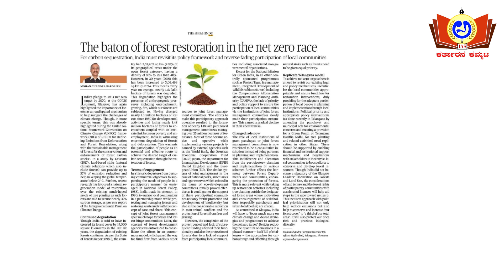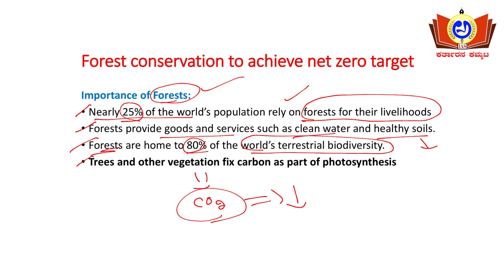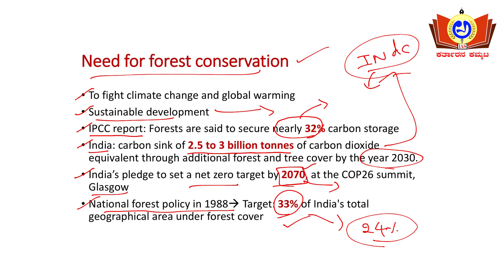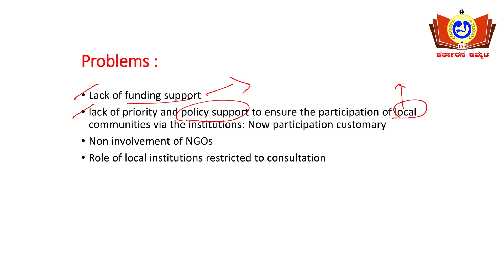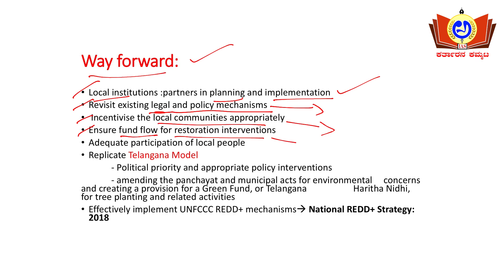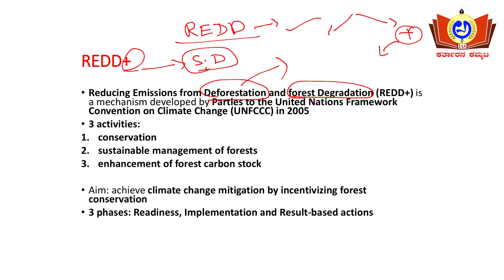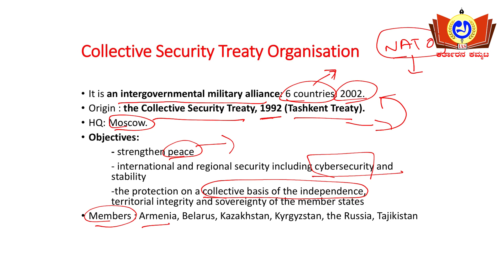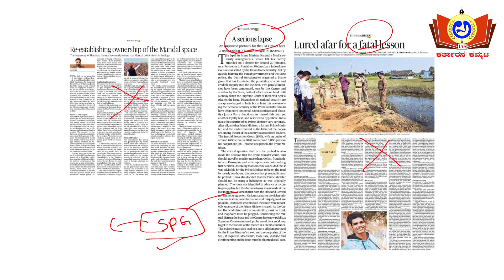The Hindu Editorial Discussion in Kannada - 08th January 2022 | AKKA IAS ACADEMY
AKKA IAS ACADEMY brings you The Hindu Editorial Discussion in Kannada for UPSC mains 2022. The sole objective of this initiative is to help those aspirants who are preparing for UPSC and KPSC in Kannada medium.